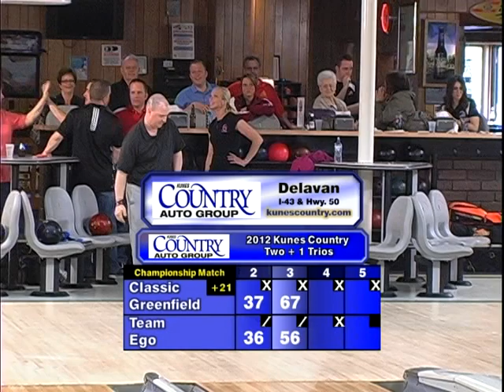2012 Kunes Country Trios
Tournament held in May 2012. Telecast in June 2012 on Time Warner Cable Sports 32 in eastern Wisconsin. Tournament required 2 men / 1 woman or 1 man / 2 women per trios team, with a woman bowling the 1st-4th-7th-10th frames in Baker Team competition.

Match 1 - Wrangler Gang (Shirley Stahl, Marcus Carus, Sam Figarino) vs. Hot Shots (Katie Saffold, Russ DeCaluwe, Steve Fischer)

Match 2- Match 1 Winner vs. Classic Greenfield (Dianne Cronce, Paul Cronce, Steve Biskupski)

Match 3 - Match 2 Winner vs. Team Ego (Jaime Cullen, Rob Milbrath, Jerry Riemer)